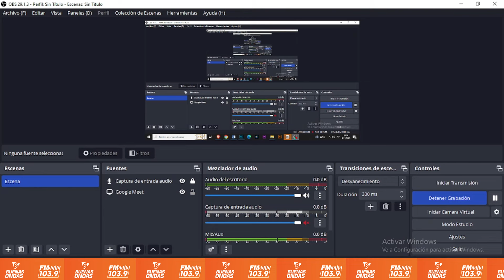🏃‍♂️🏃‍♀️ Leonardo "Colo" Mourglia en PRIMERA PERSONA - "CORRER NOS HACE FELICES"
El reconocido runner y comunicador @mourglia nos abre las puertas de su casa para hablar de su PASIÓN, su TRABAJO, su VIDA y nos brinda consejos ÚTILES para quienes quieran iniciarse en la actividad física y para quienes lo realizan diariamente.

NO TE PIERDAS LA ENTREVISTA COMPLETA